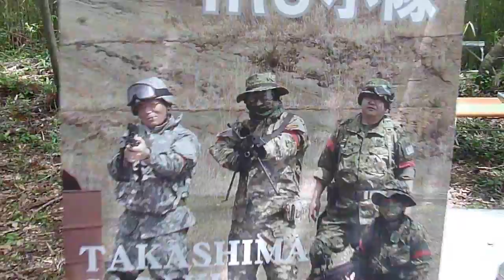泥湾小隊！【=DMP=】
比較版はニコニコに

メンバー紹介の文字を入れたかったなぁ。。。
　　　　　　　入れたかったなぁ

この動画を撮影してる某フィールドは　ナイフ刃物類使用禁止です。念のため。